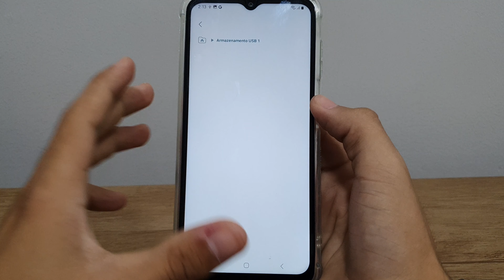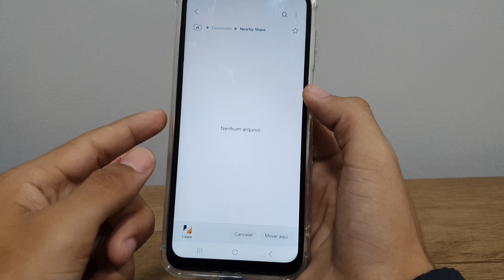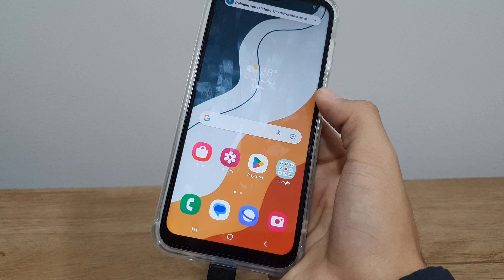Teste de cabo OTG com pen-drive no Galaxy A14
Fala pessoal!! vou mostrar passo a passo de um teste de cabo OTG com pen-drive no Galaxy A14
★ LINK ONDE COMPRAR:
★Moto G60